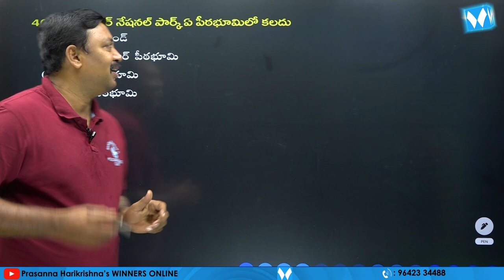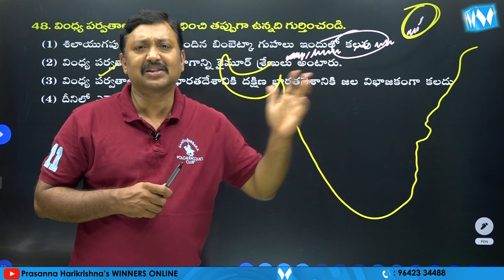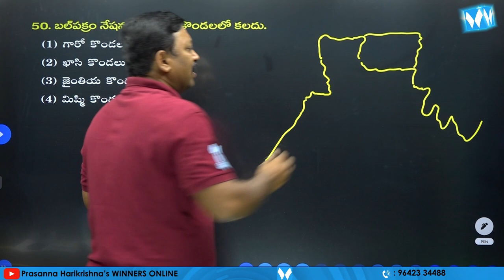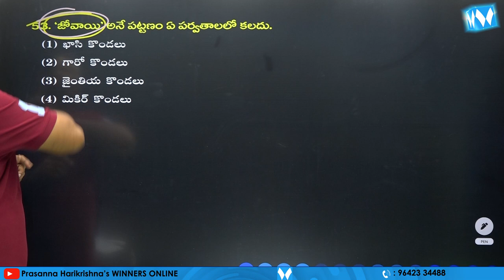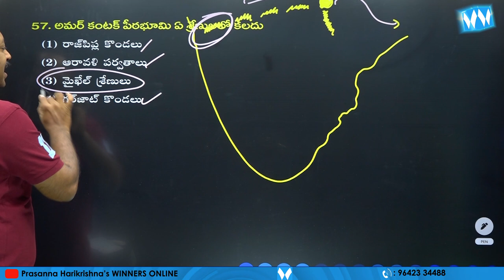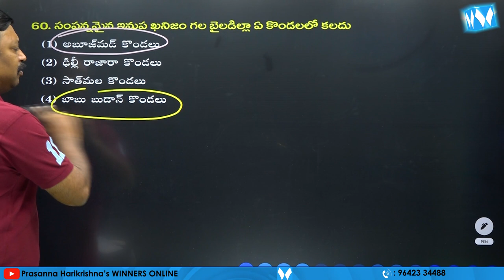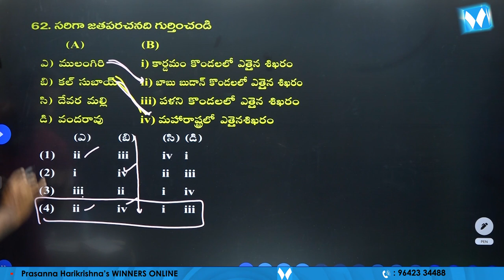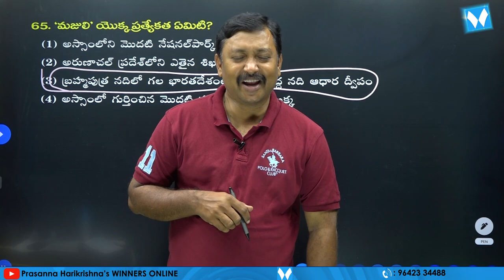Important MCQs on "INDIAN GEOGRAPHY" PART 06 | Physical Features of India | Winners Online